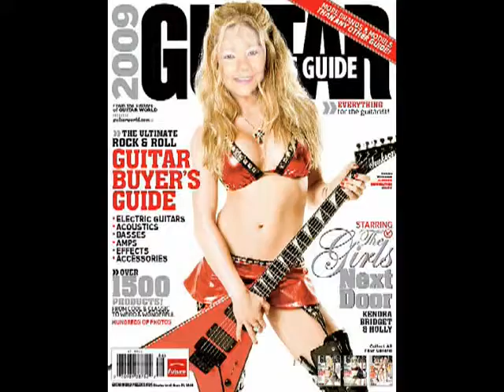CLAXTON ROCKS PROMO VIDEO